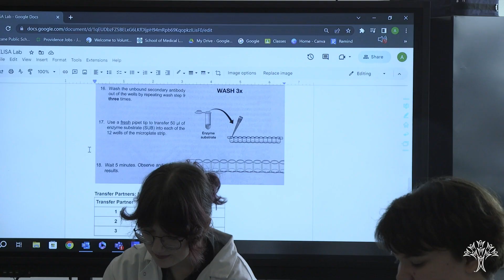Real world experiences shine bright at On Track Academy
At OnTrack Academy, Alex Karim gives his students an opportunity to work on hands-on experiments that translate to real life experiences. Each of Mr. Karim's students volunteer at a Providence unit across the city of Spokane.

For senior Xavier Thorne, he has been volunteering at Providence Sacred Heart Children's Hospital as a gaming technology specialist. This is an up and coming career in the health field. Xavier will go into patients rooms and set up video games. On most occasions, Xavier will play video games with the patient.  6/2023